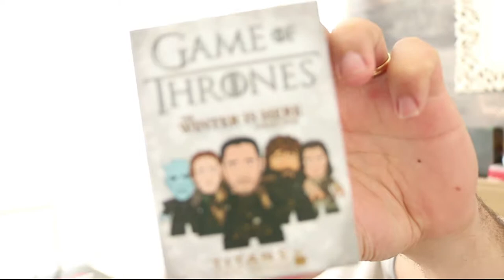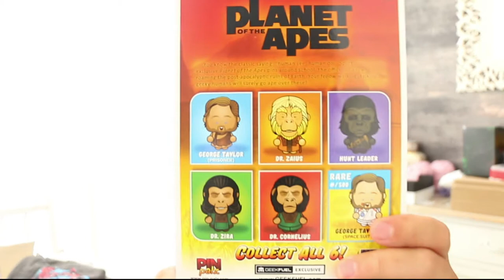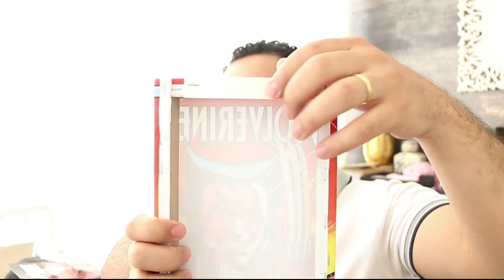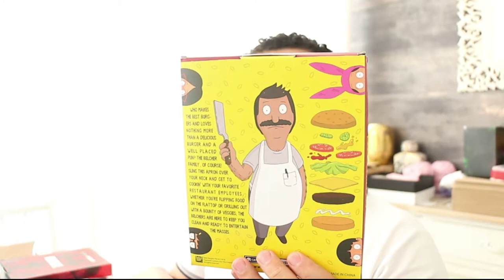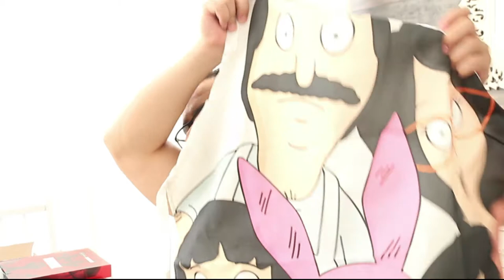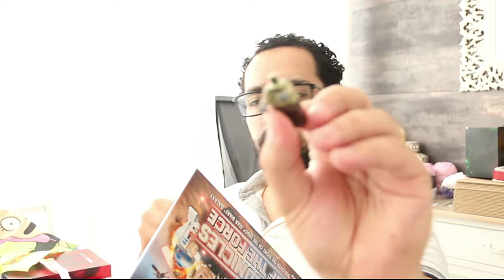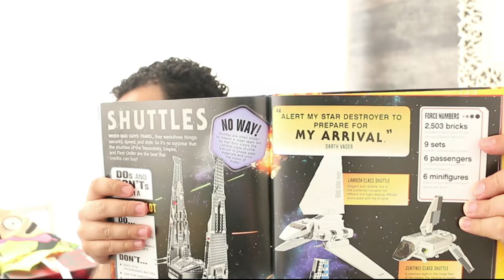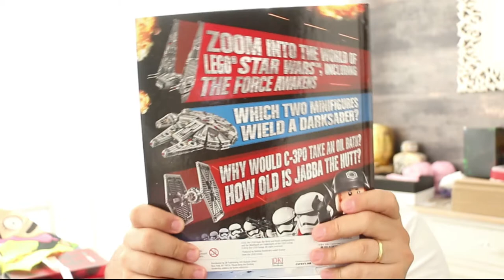GEEKFUEL BOX JUNHO 2018 - NOVO SISTEMA DE CAIXA ALTAMENTE!!!!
Olá pessoal, temos hoje mais uma caixa da GeekFuel, de Junho 2018, já é a nova com grandes e novidades muito cool!!!